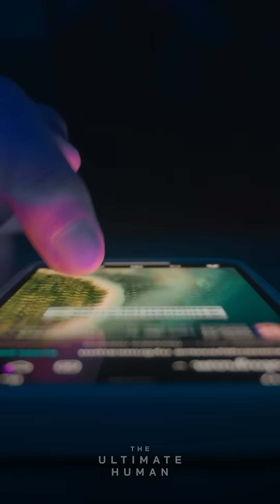Why Biohacking Your Kids May Be the Best Parenting Move You Make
Most parents never think about it… but your child’s brain, body, and immune system are being shaped right now by what they eat, how they sleep, and what they’re exposed to.

In this episode, Gary Brecka dives into what biohacking looks like for children—and why it's not about cold plunges, but building their biology for life.

The Ultimate Human with Gary Brecka Podcast is for general informational purposes only and does not constitute the practice of medicine, nursing or other professional health care services, including the giving of medical advice, and no doctor/patient relationship is formed. The use of information on this podcast or materials linked from this podcast is at the user’s own risk. The Content of this podcast is not intended to be a substitute for professional medical advice, diagnosis, or treatment. Users should not disregard or delay in obtaining medical advice for any medical condition they may have and should seek the assistance of their health care professionals for any such conditions.